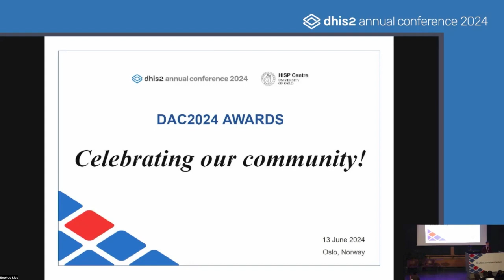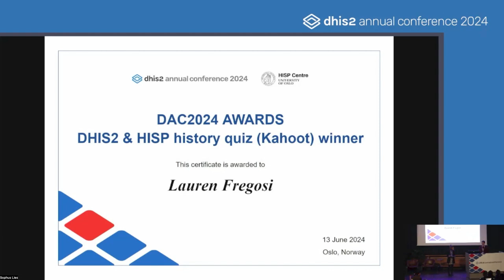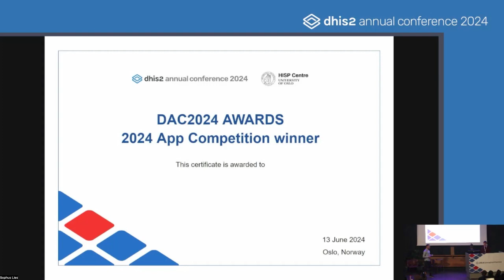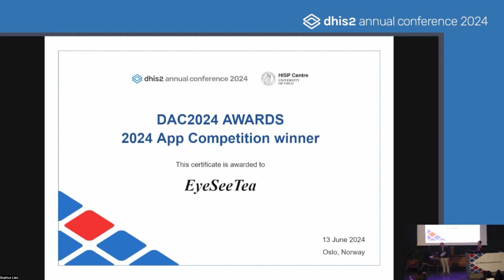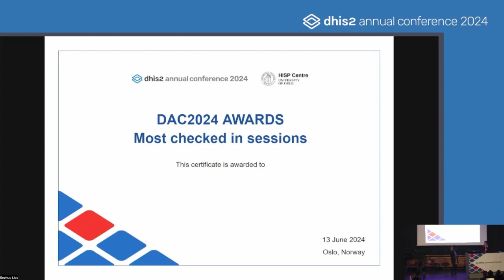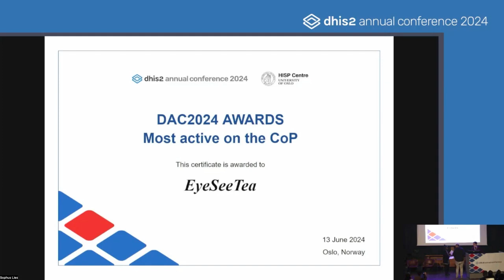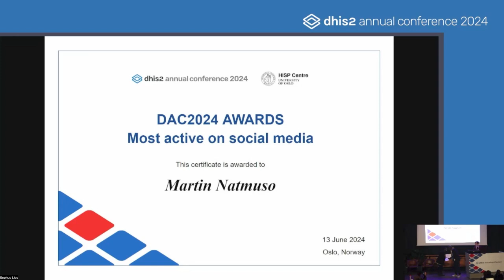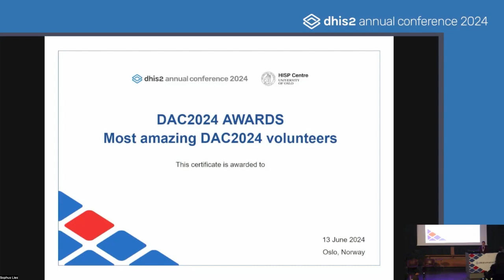Cérémonie de récompense pour la meilleure App DHIS2